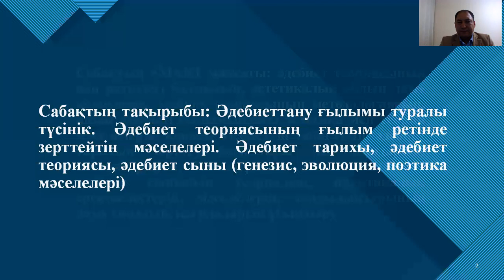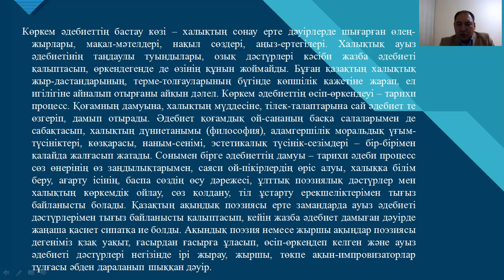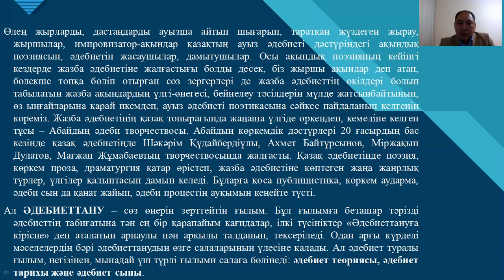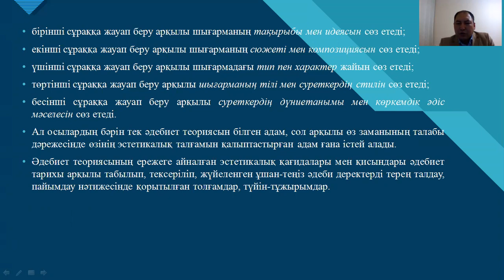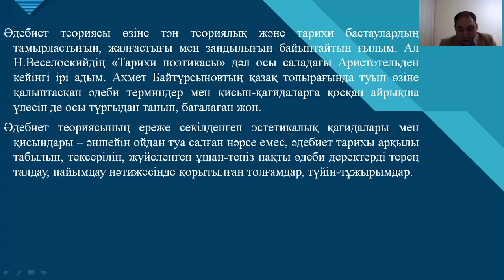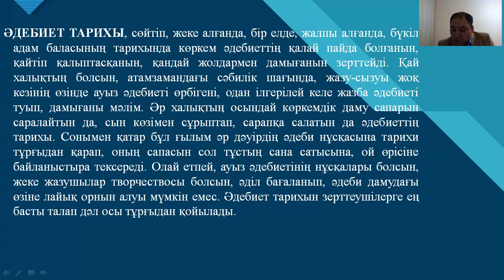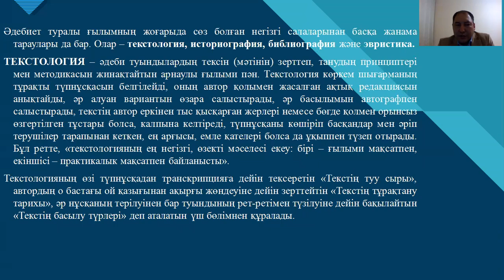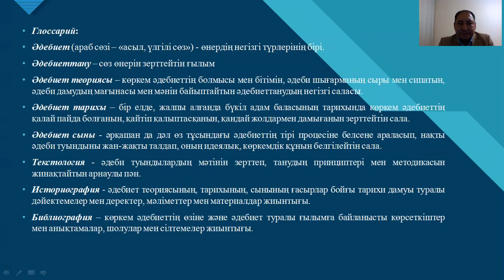А Қажыбай Әдебиет теориясы